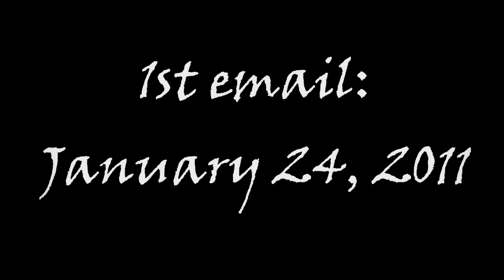The McHenrys - 2015